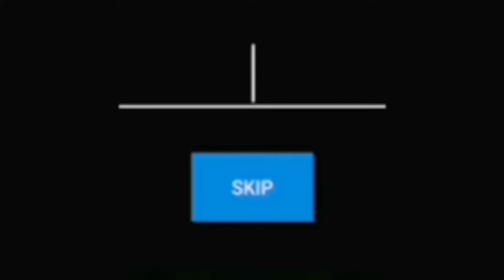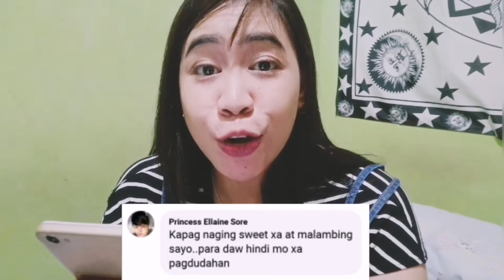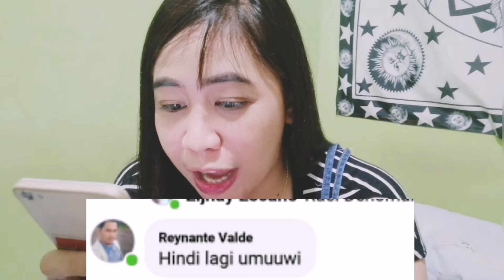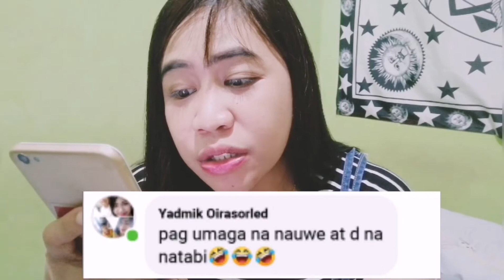Paano malalaman kung may KABET ang JOWA?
Comments and suggestions na laptrip lang, kung wala ka idea, watch it!

Photo editor: Video.Guru and vlogit